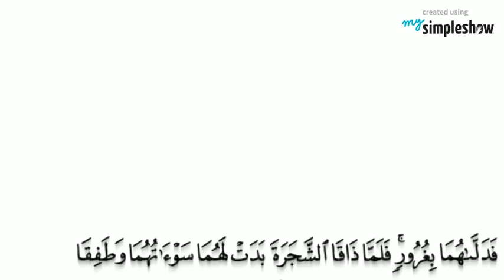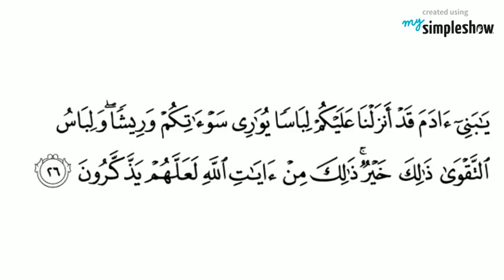Story of Adam AS - Part 4 (Quran 7:19-25)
Story of Prophet Adam Part 4
Quran
Surah Al A'ra'f 7: 19-25
And Adam, dwell, you and your wife, in Paradise and eat from wherever you wish, but do not approach this tree, lest you be among the wrongdoers. But Satan whispered to them, to make apparent to them, that which was concealed from them of their private parts. He said, Your Lord did not forbid you this tree except that you become angels, or become of the immortal. And he swore by Allah to them, Indeed, I am to you from among the sincere advisors. So he made them fall, through deception. And when they tasted of the tree, their private parts became apparent to them, and they began to fasten together over themselves from the leaves of Paradise. And their Lord called to them, Did I not forbid you from that tree, and tell you that, Satan is to you a clear enemy? They said, ;Our Lord, we have wronged ourselves, and if You do not forgive us, and have mercy upon us, we will surely be among the losers.; Allah said, ;Descend, being to one another enemies.